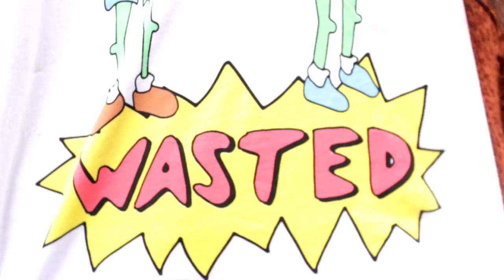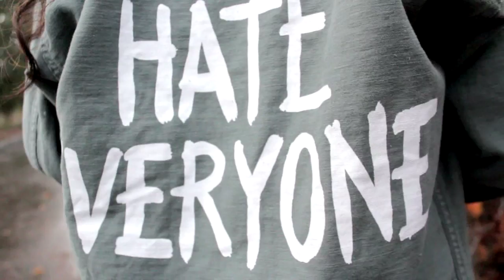5 Casual Looks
* * CLICK TO SEE LINKS FOR ITEMS IN THE VIDEO * *

Five casual outfits that I sported over the course of the month.

1. Hot Fuzz

2. Shaggy

3. One of Those Days
- Cut out boots

4. Heisenberg

5. Sporty

Filmed by: So Choi